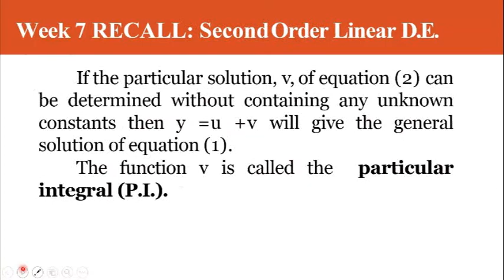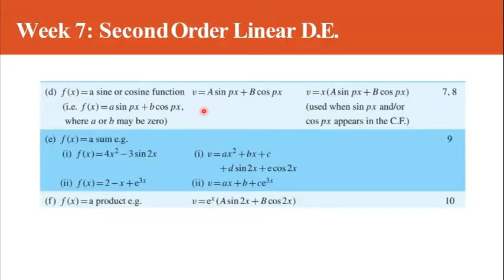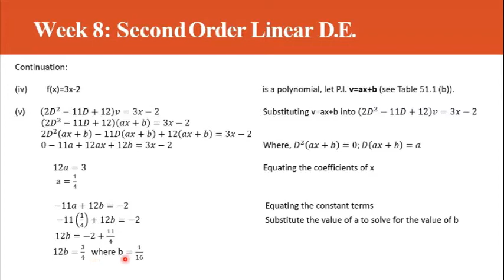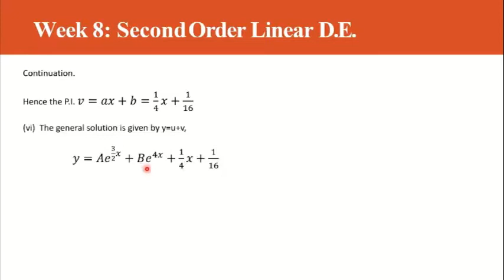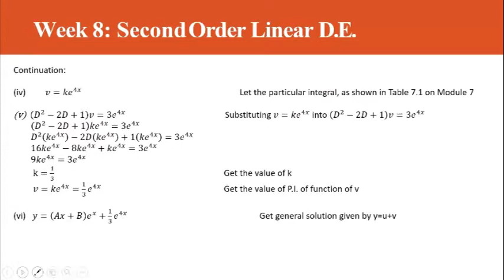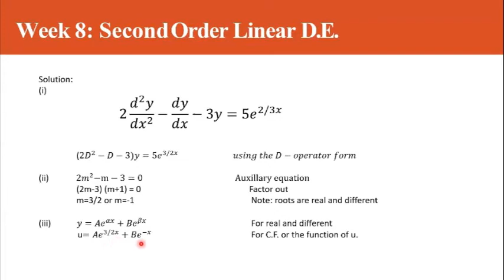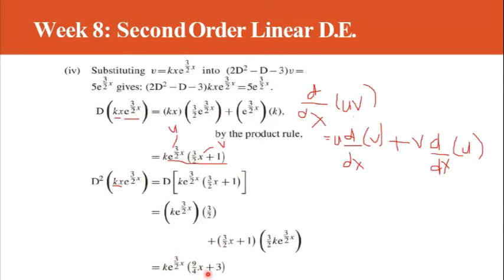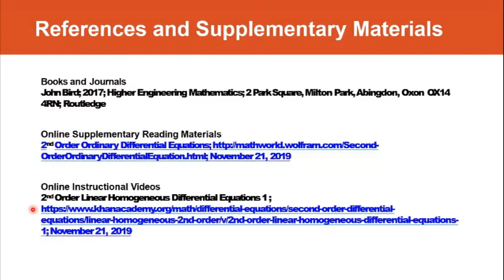Differential Equation - Second Order Linear Differential Equation (Part 2)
Week 8 (Leonardo)